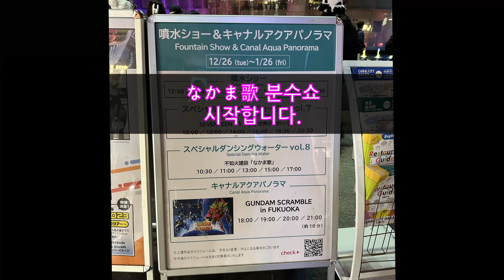CANAL CITY HAKATA일본 후쿠오카시,하카타 Canal city에서 분수쇼 구경/Fountain Show/Special Dancing Water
캐널시티 쇼핑몰내에서 하는 なかま歌분수쇼 관람.(유튜브 무료음악으로 변경하였습니다.)
**따뜻한 댓글 남겨 주시는 모든 님들,
 영상 봐 주신 모든 분들께 진심으로 감사드립니다..
건강하시고요,날마다 행복하세요
**구독 Subscribe링크 주소: